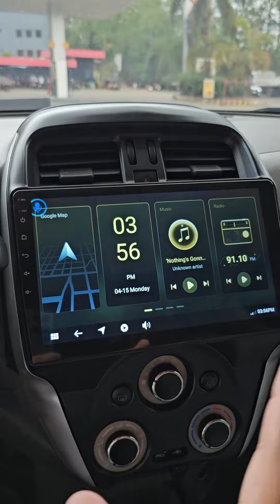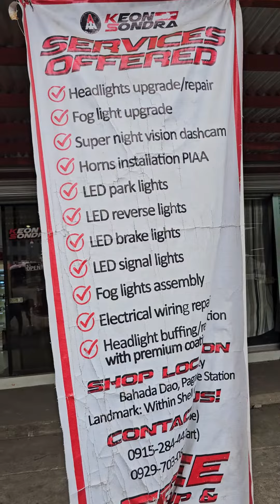Nissan Almera 2017 Model Android Head Unit 10 inches with 360 Camera + AI VOICE COMMAND 🔥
4GB RAM + 64GB STORAGE Premium Headunit 👌

Thank you Boss, Paragas, for choosing Andre's Auto Accessories - Keon Sondra Pagadian 👈

𝐄𝐍𝐉𝐎𝐘 𝐀𝐏𝐏𝐋𝐈𝐂𝐀𝐓𝐈𝐎𝐍𝐒 𝐒𝐔𝐂𝐇 𝐀𝐒:

🎞️ 𝗡𝗘𝗧𝗙𝗟𝗜𝗫
🗺️ 𝗪𝗔𝗭𝗘

𝐀𝐃𝐃𝐈𝐓𝐈𝐎𝐍𝐀𝐋 𝐅𝐄𝐀𝐓𝐔𝐑𝐄𝐒:

✔️Split-Screen Feature
✔️Equalizer
✔️FM/AM Radio

📍Shop Location

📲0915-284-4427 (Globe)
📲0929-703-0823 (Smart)